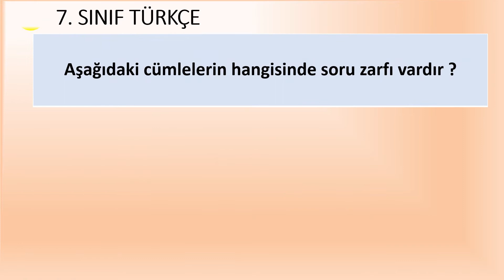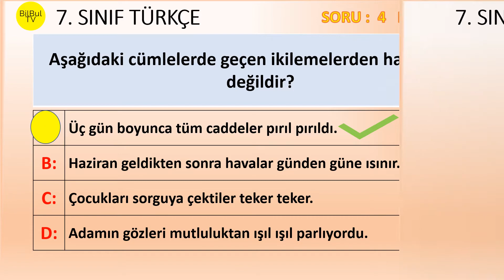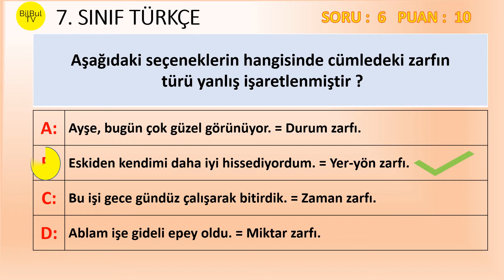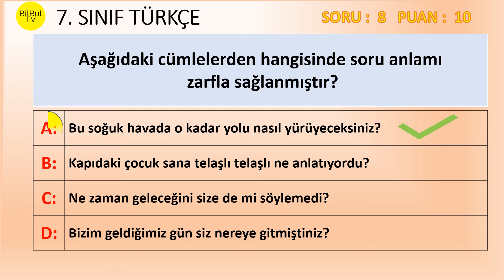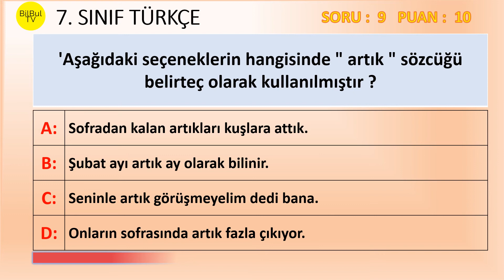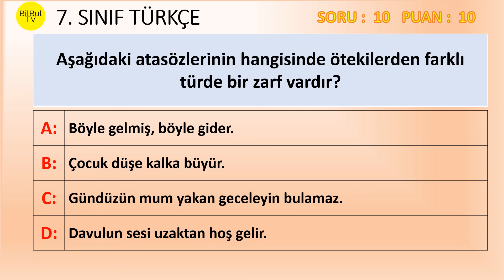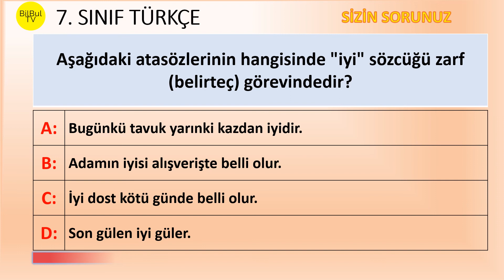7 Sınıf Türkçe Zarf Örnek Sorular 2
TEST             :   yakında

7  Sınıf Türkçe Zarflar Konusu örnek sorular 2